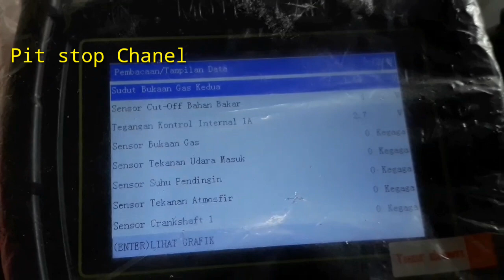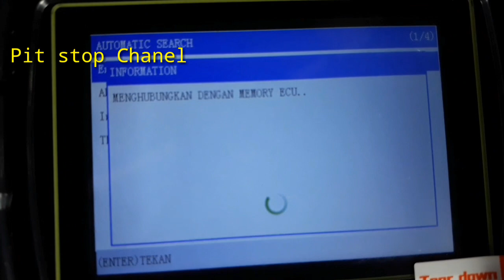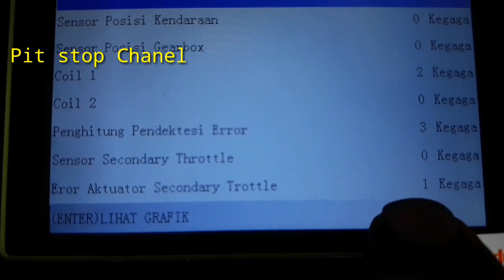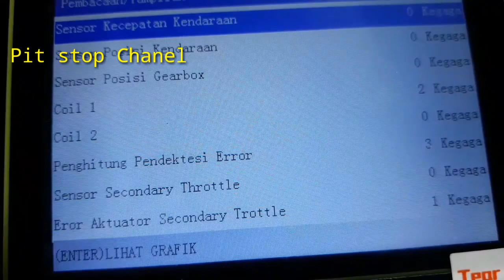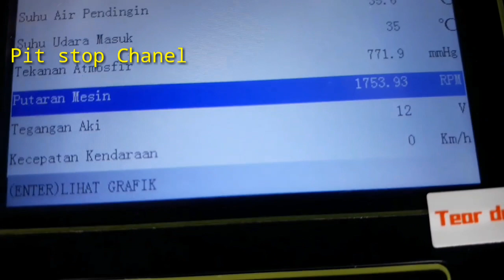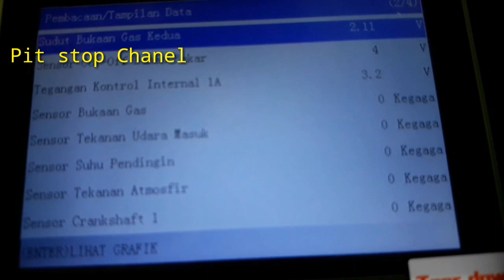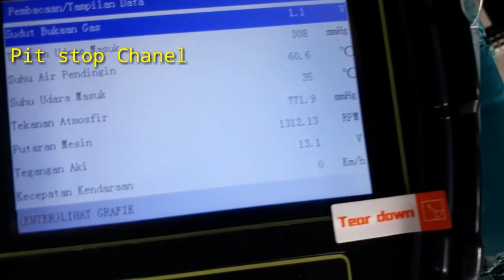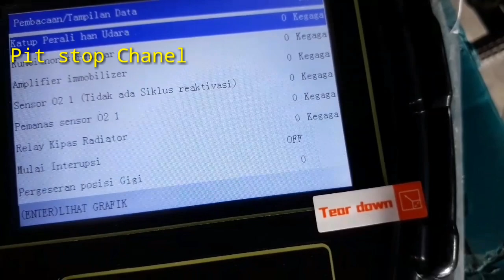ninja 250 fi mati total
ninja 250 fi mati total karena lama tidak di pakai